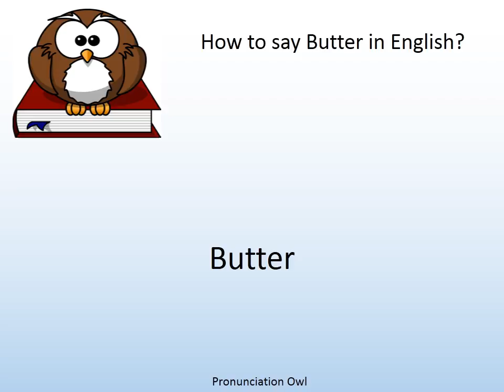How to say Butter in English? - Pronunciation Owl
How to say Butter in English? Learn the pronunciation of Butter!